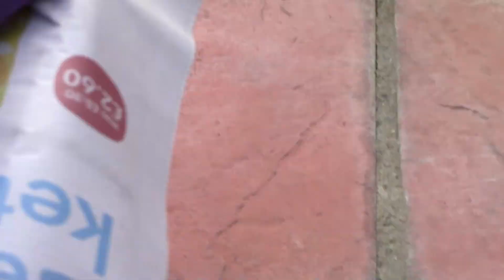Jerry's 6th Birthday Eve, on the Garden-Patio (B of C)